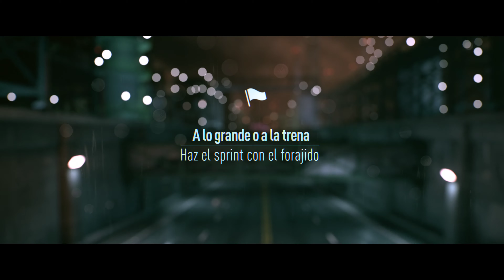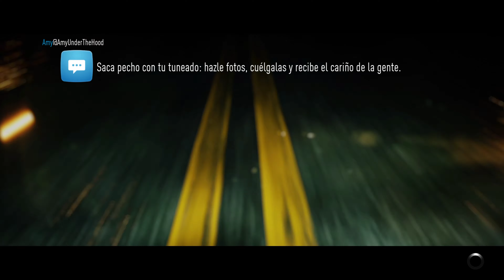Nueva Pintura Para El Aventador Dueño De La Noche | #30 Need for Speed 2015